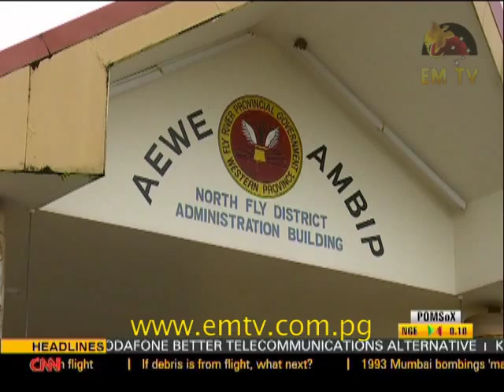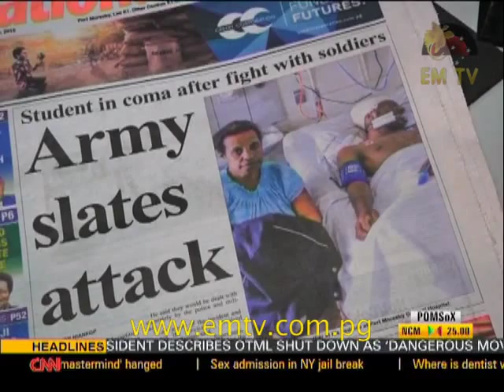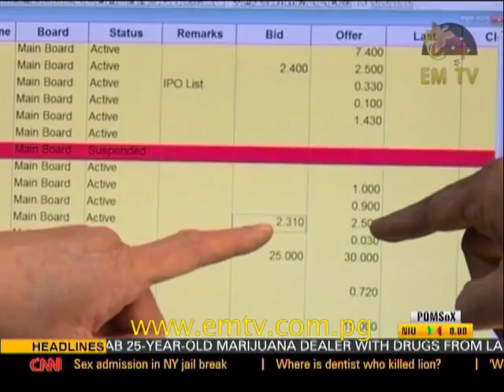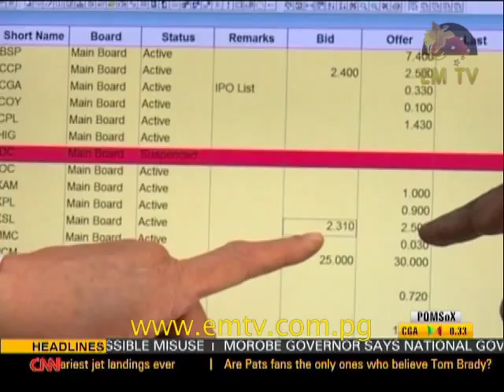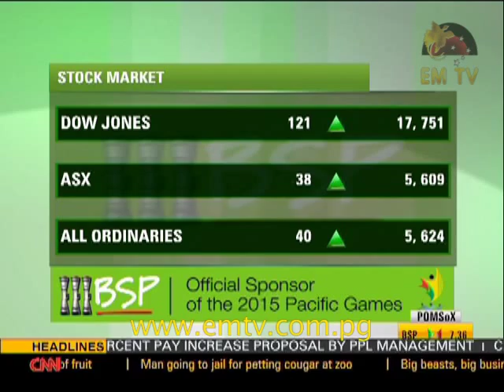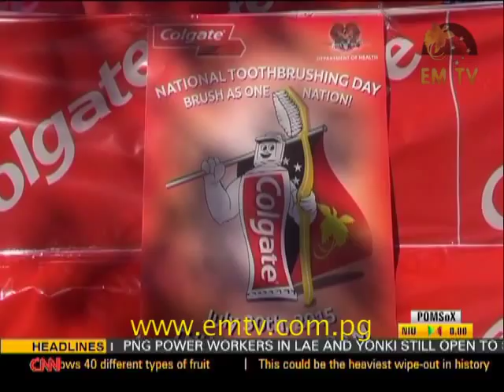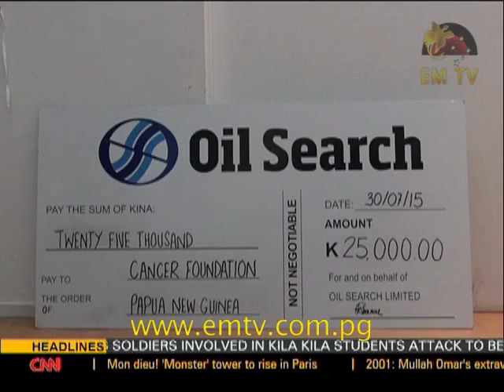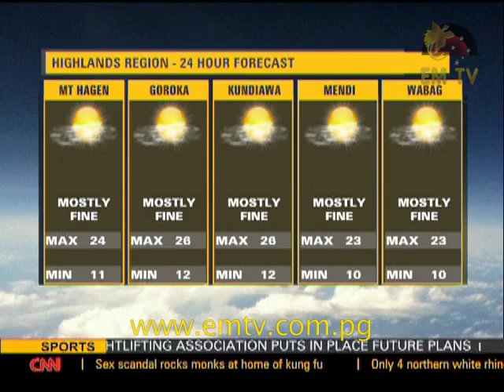EM TV News Replay - 30th July, 2015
Prime Minister says the engagement of foreign consultants will cease, soldiers involved in the attack of students removed from the Force and suspect arrested with large quantity of Marijuana in Kokopo...